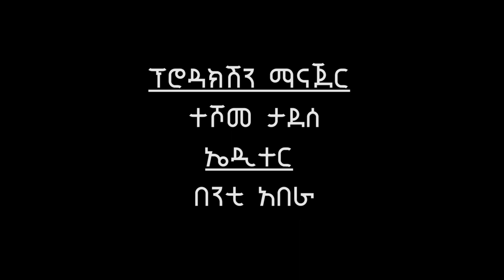Ethiopia: Laureate Dr. Melaku Werede honored "The Benevolent Person of The Year" Award in Science